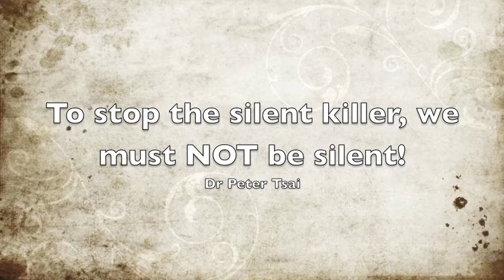2016 Story One - It's Not The Heart, It's The AORTA! *** Trailer ***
The mission of Aortic Warriors is to bring attention to the AORTA. Although majority of cardiothoracic events are related to heart conditions, Aortic Dissection is an emergent medical condition that results in 80% mortality rate. Of the 20% that survive, 50% won't come out alive. Majority are misdiagnosed for a heart condition, indigestion or muscle strain. It is because of this reason, Aortic Warriors points the finger to direct our attention to the AORTA, not the heart. In this episode, Aortic Warriors Founder, Dr Peter Tsai, interviews a survivor, Judy Johnson Roth, a caretaker, Melinda Whiteside, and the son of an aortic dissection survivor, Dane Whiteside. Please visit AorticWarriors.org to see more interviews relating to survivors and caretakers dealing with Aortic Rupture, Aortic Dissection, and Aortic Aneurysm.